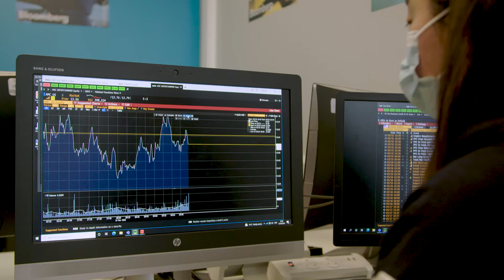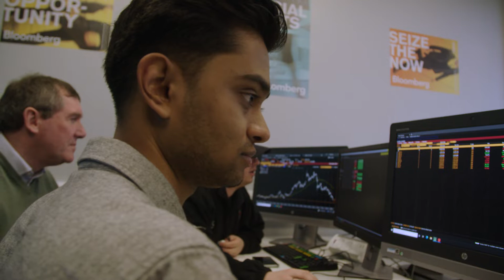Discover MSc Financial Analysis and Fund Management at the University of Exeter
For students interested in pursuing a career in investment banking or asset management, you’ll study advanced financial theory and acquire expertise in investment analysis and fund management within one of very few finance programmes globally to be awarded CFA® ‘University Affiliation Program’ status